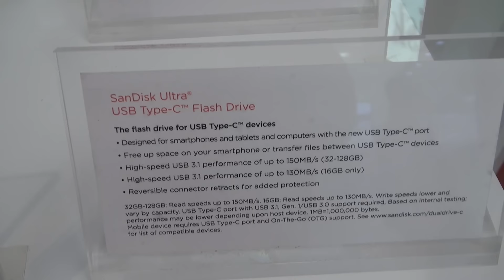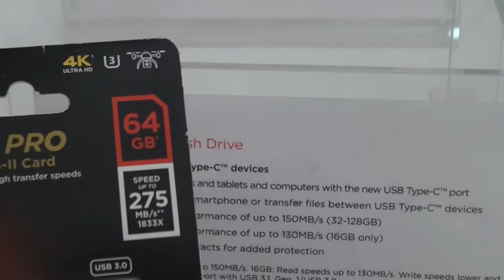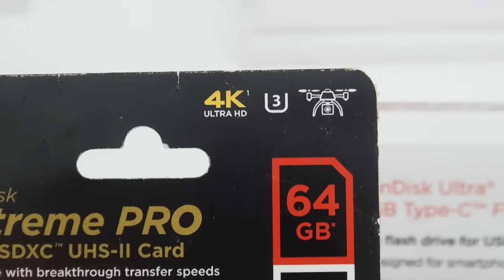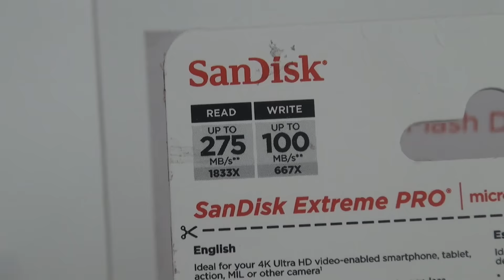Tinhte.vn - Trên tay ổ USB-C và thẻ nhớ Micro SDHC UHS II SanDisk